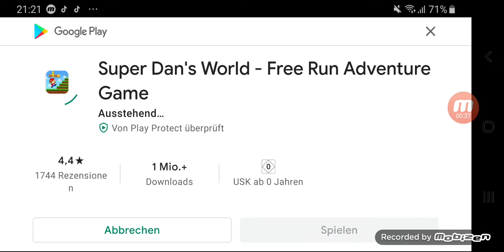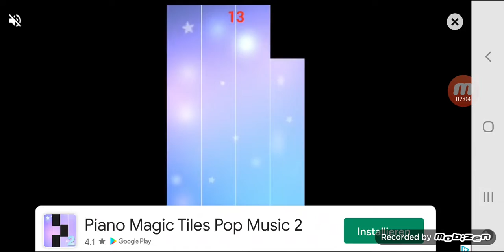Super Madino Go Part 2